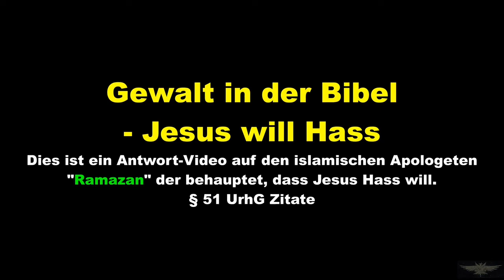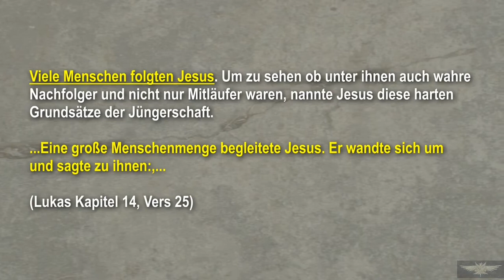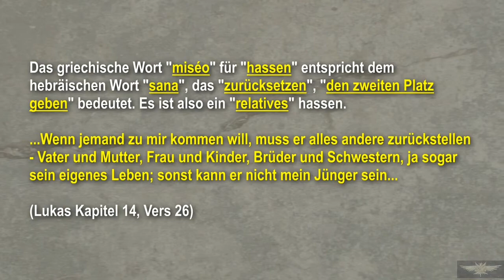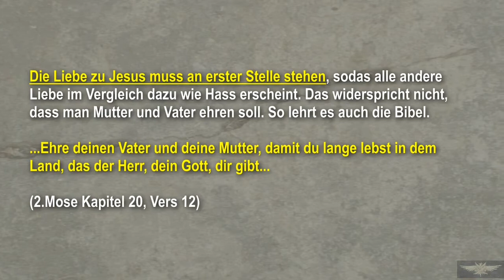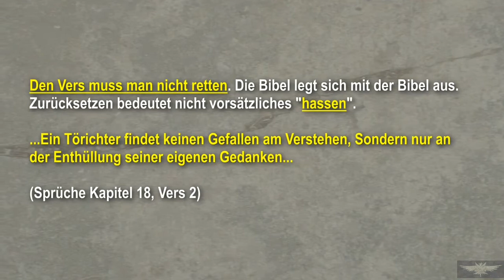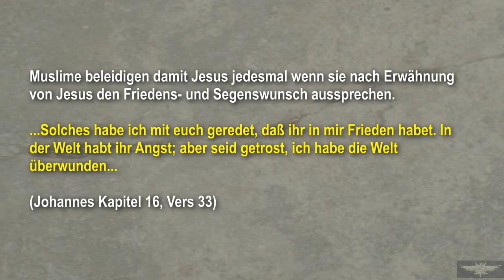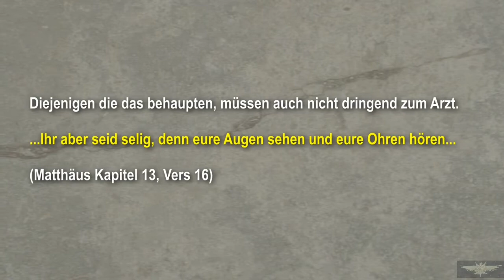Antwort - Video an Ramazan (Einladung zur Gewissheit) = Jesus will Hass, Gewalt in der Bibel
Lukas Kapitel 14, Vers 26

- Jesus will Hass?
- Vater, Mutter ehren
- Ramazan Widerlegt! Gewalt in der Bibel
- Jesus will Hass. Dies ist ein Antwort-Video auf den islamischen Apologeten "Ramazan" der behauptet, dass Jesus Hass will.

Für mehr, besucht den Channel von Bruder: JesusTV